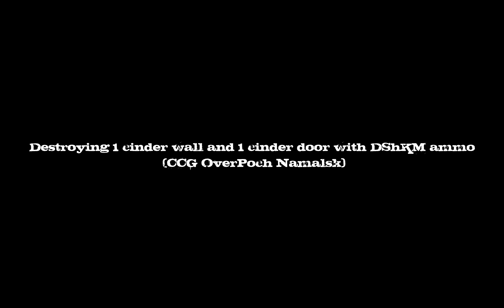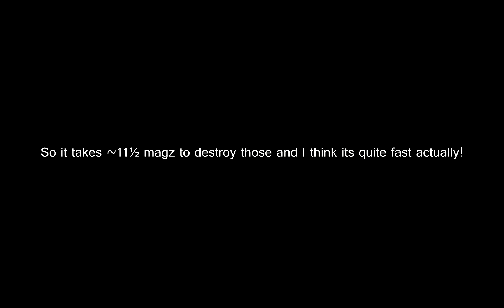Destroying base with DShKM vehicle (CCG OverPoch Namalsk)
In this video you can see how much it takes to destroy 1 cinder wall or door.
I'm playing on CCG OverPoch EU Namalsk